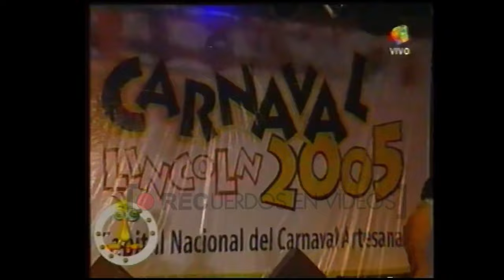La Tota Santillán en los Carnavales de Lincoln 2005 - Pasión de sábado (América TV)